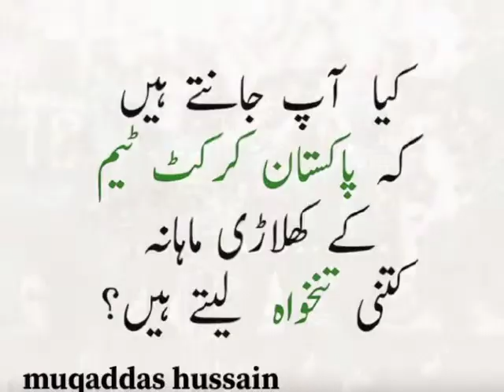Pakistani player salary 2019